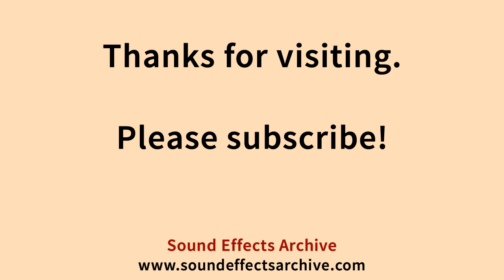Walking Cleats Sound Effect - Royalty Free